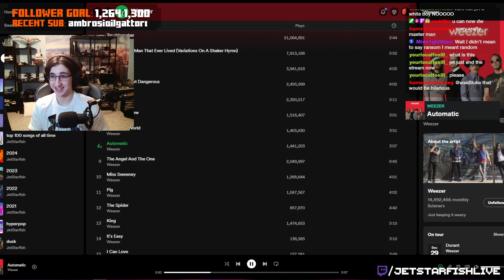Jet explains the headphone incident....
omg weezer and jetstarfish in the same video??? minecraft isn't boring... maybe you can see the famous youtuber CraftyMasterman in the chat box??? holy moly??? mojang is lazy?? exploration in minecraft needs to be fixed??